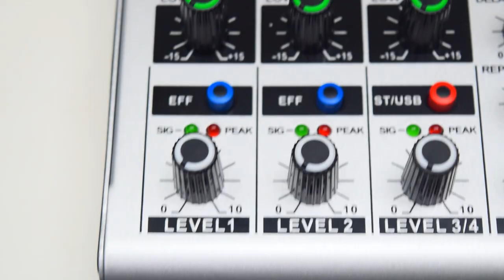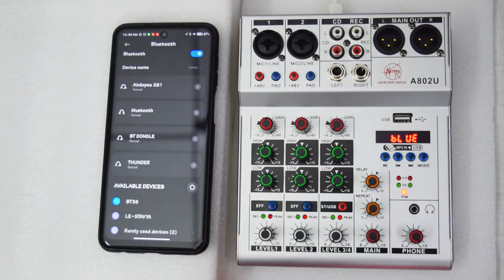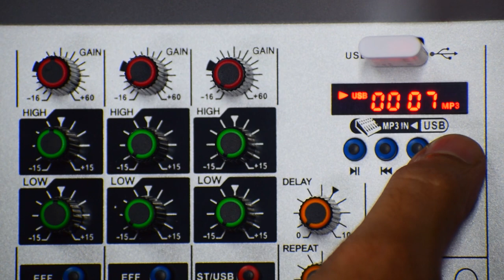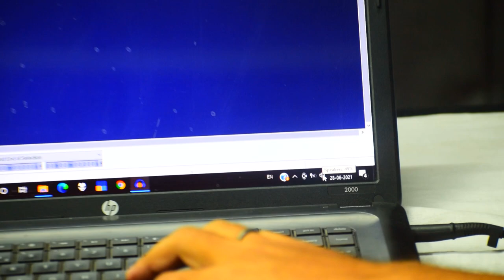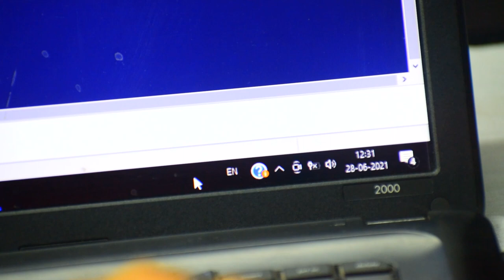AERONS A802U Audio Mixer with USB/Bluetooth & recording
Aerons introduce a compact mixer which can be use for multipurpose.
# Premium ultra-low noise, high headroom analog mixer
# 2 state-of-the-art Mic Preamps comparable to stand-alone boutique preamps
# 2-band EQs for warm and musical sound
# Main mix outputs plus separate, phones and stereo CD/tape outputs
# CD/tape inputs
# USB mp3 player/Bluetooth/Recording
# Soundcard to connect with computer
# Conceived and designed by AERONS INDIA

NEW DELHI-110028
INDIA